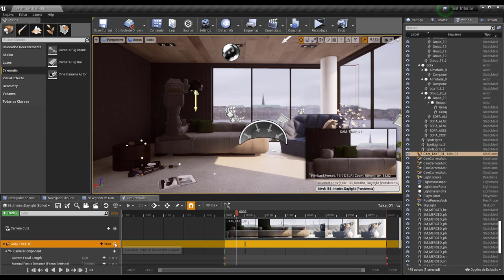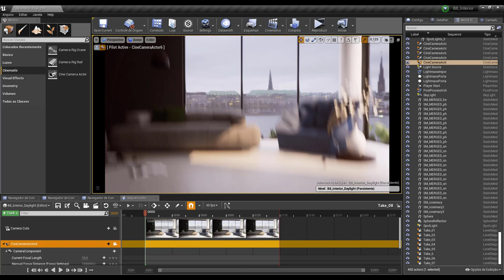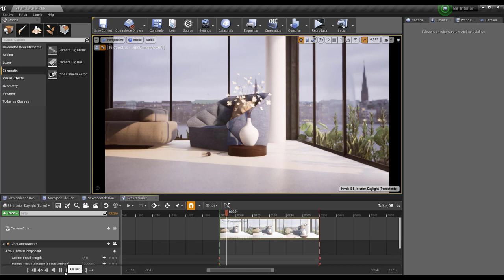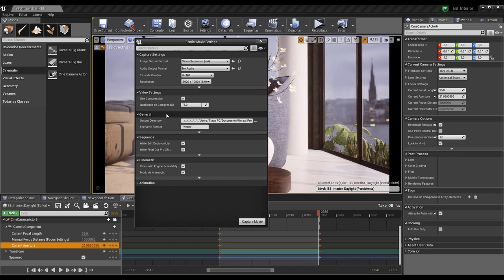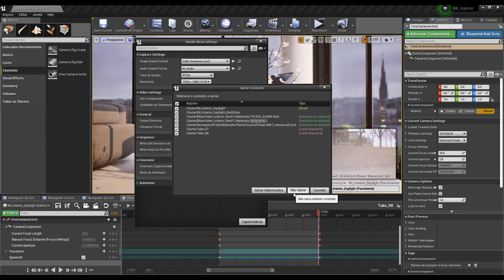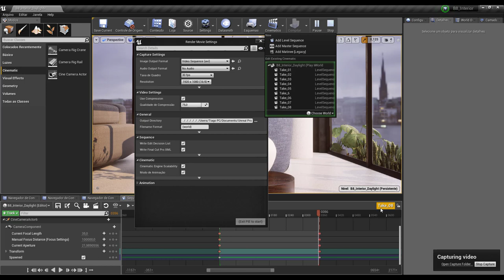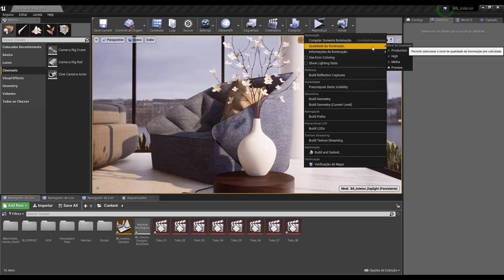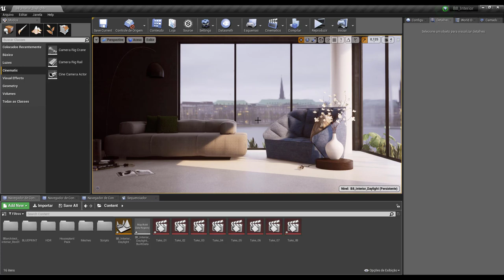Minicurso de Unreal 4 para Arquitetura - Aula 10: Sequencer e considerações finais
MASTER ARQUITETO

DOWNLOADS GRÁTIS